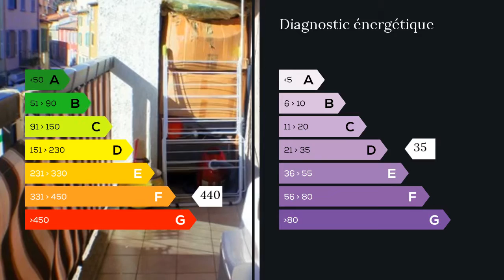A vendre - Appartement - Cagnes sur Mer (06800) - 3 pièces - 61m²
MAXIHOME vous présente à Cagnes sur Mer : Un appartement de 3 pièces traversant comprenant une entrée, un séjour donnant sur une terrasse au calme, 2 chambres avec rangements donnant sur une 2 ème terrasse, une cuisine fermée, une salle de bain.Proche de toutes les commodités, commerces et des écoles.Un parking en sous-sol sécurisé, et une cave.Exposition Sud. M. Jérémy SIMPSON 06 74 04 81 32 / 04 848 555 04 poste 9641 Agent commercial indépendant du réseau national clairimmo Maxihome N° RSAC : 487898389 FCI - Ville du greffe